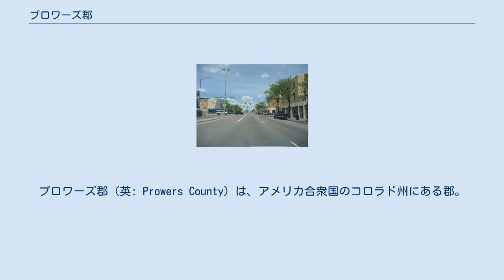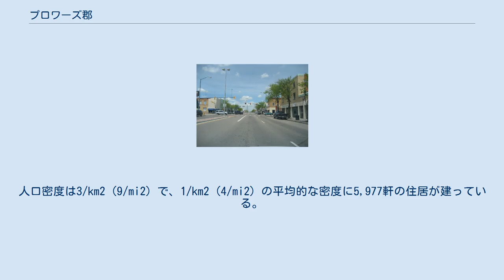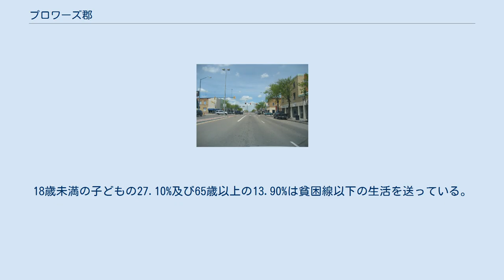プロワーズ郡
プロワーズ郡（英: Prowers County）は、アメリカ合衆国のコロラド州にある郡。
郡の名はロウアー・アーカンザス・ヴァレー一帯での開拓を主導したジョン・W・プロワーズに敬意を表して付けられた。
2000年時点での人口は14,483人で、郡庁所在地はラマー (Lamar)。
このうち4,249 km2 (1,640 mi2)が陸地で、10 km2 (4 mi2) が海や湖などの水地域である。
 2000年の時点での郡の人口ピラミッド 2000年の国勢調査によると、プロワーズ郡には14,483人、5,307世帯、及び3,725家族が暮らしている。
 プロワーズ郡に住む5,307世帯のうち、37.40%は18歳未満の子どもと暮らしており、54.60%は夫婦で生活している。
10.90%は未婚の女性が世帯主であり、29.80%は家族以外の住人と同居している。
25.40%は独居で、全世帯の11.50%は65歳以上の独居老人世帯である。
1世帯あたりの平均人数は2.67人であり、家庭の場合は3.21人である。
18歳未満の子どもの27.10%及び65歳以上の13.90%は貧困線以下の生活を送っている。